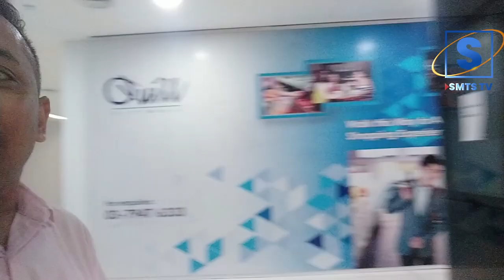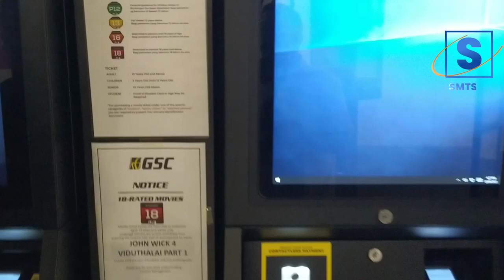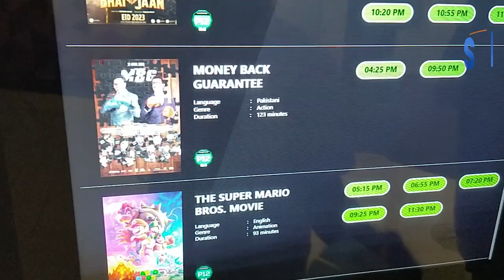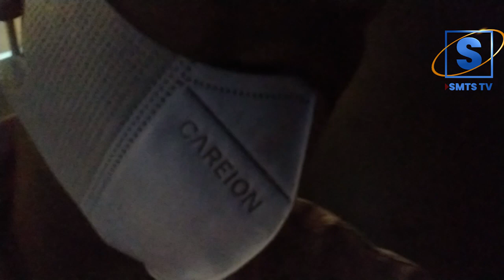ঈদের বক্সঅফিস কাপাতে ভাইজান সালমান খানের মুভি কিসি কা ভাই কিসি কি জান। Kisi Ka Bhai Kisi Ki Jaan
salmankhan khan movie,
kissing ka bhai kissi ki jaan review,yentamma salman khan,salmankhan khan kisi ka bhai,namangan sharma news,naiyo lagda salman khan,billi billi salman khan,salmankhan khan news,salmankhan khan song,salmankhan khan film
কেমন হলো ভাইজানের নতুন সিনেমা । SMTS TV ।।  EID SPECIAL
ঈদের বক্সঅফিস কাপাতে ভাইজান সালমান খানের মুভি কিসি কা ভাই কিসি কি জান । SMTS TV ।।  EID SPECIAL

*** ANTI-PIRACY WARNING ***